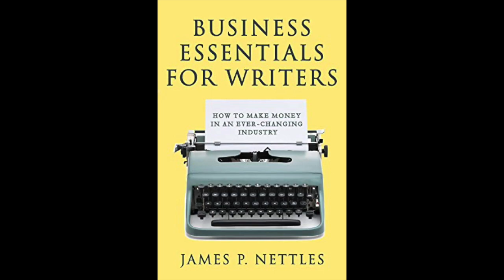Author Interview Jim Nettles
This week, I interviewed Jim Nettles, whose books and business experience is quite impressive. (Note: I apologise for the technical difficulties with the video. Skype saved it wonky.)

Random Fact: I have handmade noodles for the first time in many years. I am quite pleased with this.